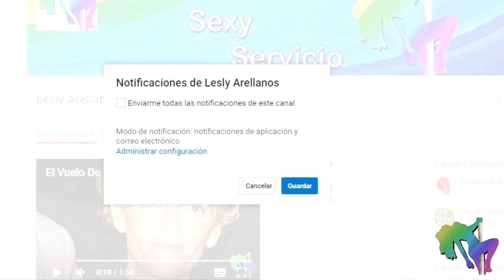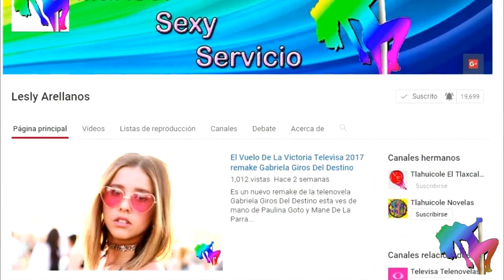Telenovela Esposas Desesperadas lo nuevo de Giselle González con Maite Perroni y Silvia Navarro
Giselle quiere realizar un proyecto que maneje temas fuertes de sexualidad, engaño, pasion, drogas y que hable sobre la traicion en el ambito social...